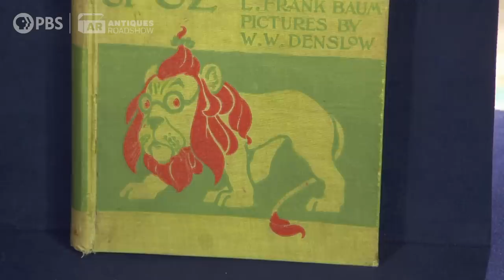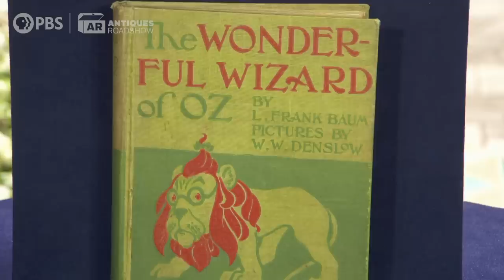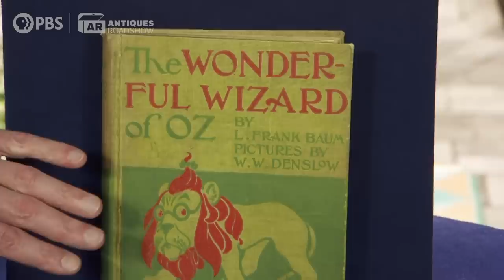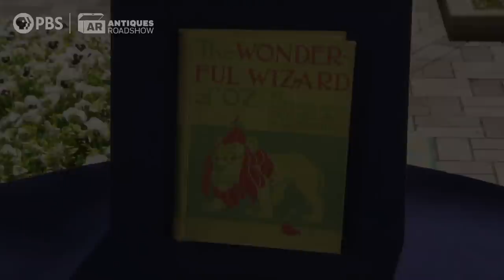Inscribed "The Wonderful Wizard of Oz" | Best Moment | ANTIQUES ROADSHOW | PBS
Follow the Yellow Brick Road to a literary treasure! Francis Wahlgren appraises a W. W. Denslow-inscribed copy of "The Wonderful Wizard of Oz" during McNay Art Museum, Hour 1.

See more Season 24 Best Moments and stream full episodes

ANTIQUES ROADSHOW airs Mondays at 8/7C PM & 9/8C PM on PBS.